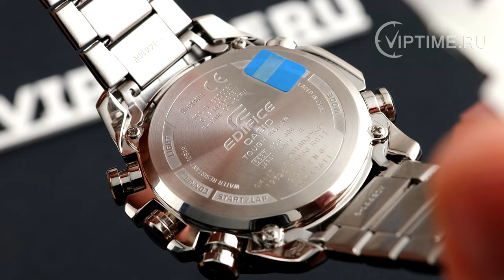Мужские часы Casio Edifice ECB-800D-1AEF с Bluetooth